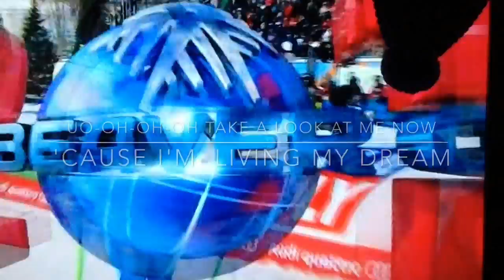Vail Beaver Creek 2015 - Super Tina Maze GOLD Medal Combined 1st run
Spettacolo Tina Maze! .Super Tina Maze! :) thanks a lot!